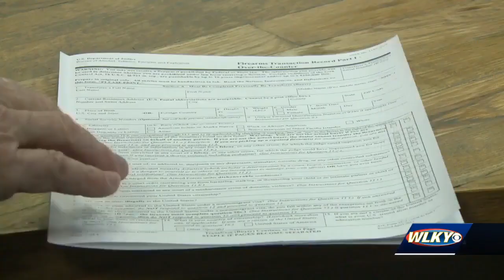Kentucky's 3rd congressional district race: McGarvey, Ray square off in first debate